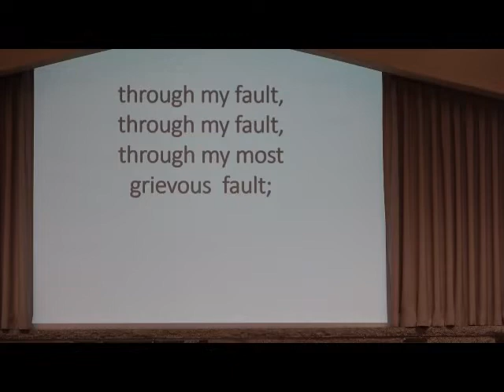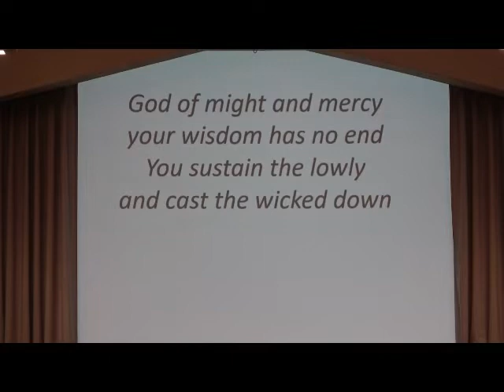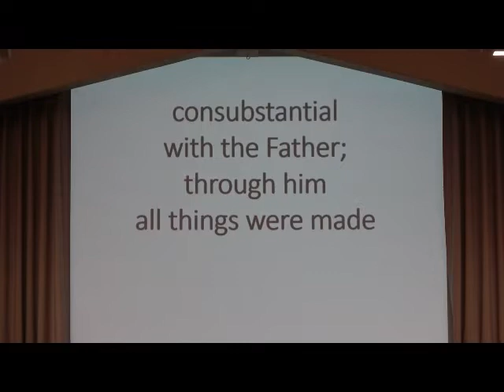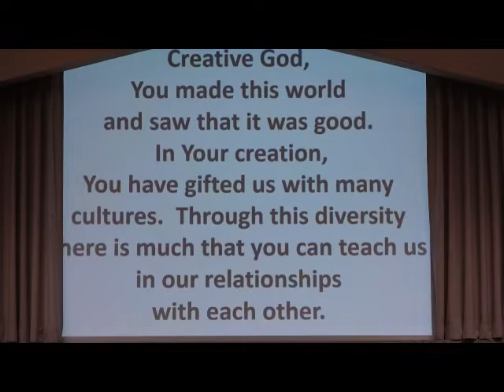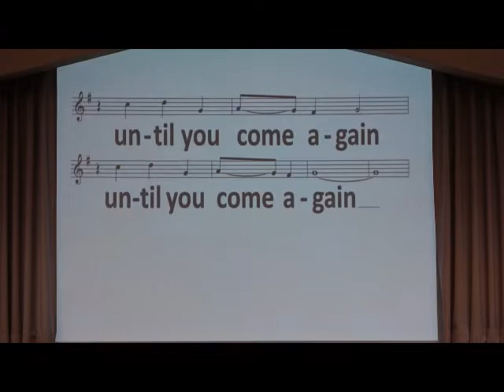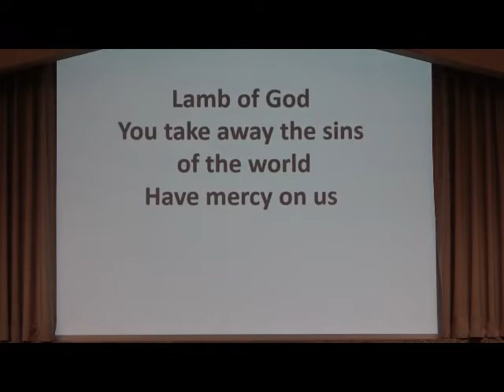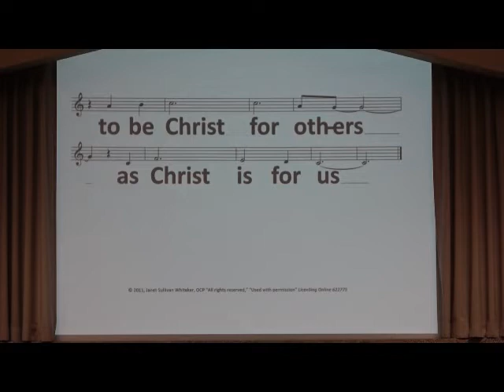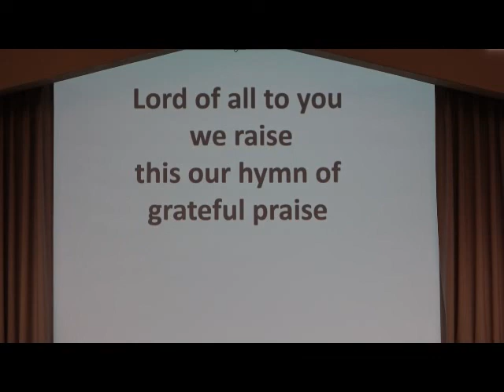Fifth Sunday of Ordinary Time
Fifth Sunday of Ordinary Time service held at St. Michael's Church on February 6th, 2021. Father Timothy Gapinski presiding.